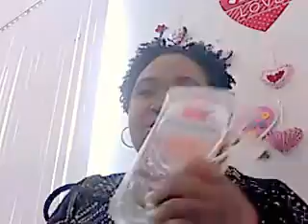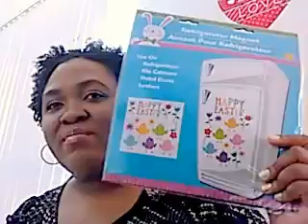Tuesday's Dollar Tree Haul + Question